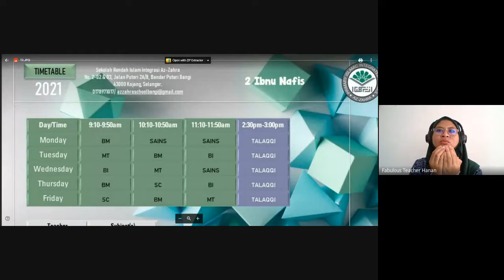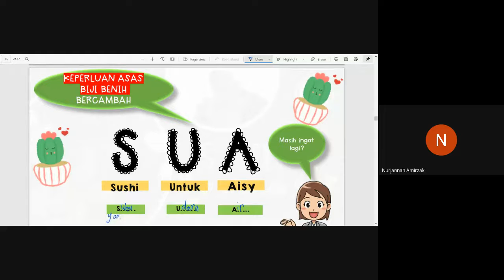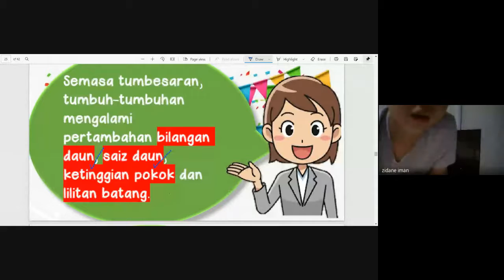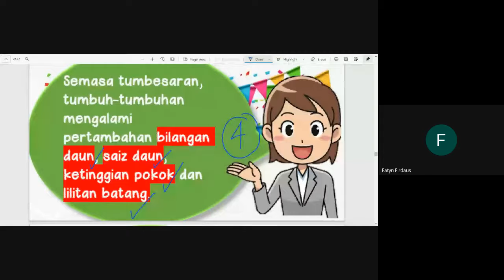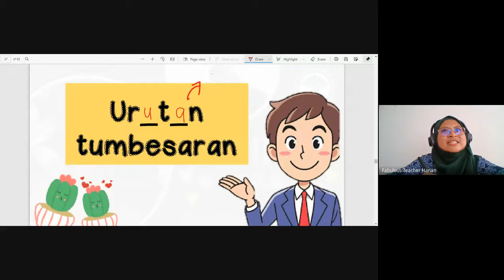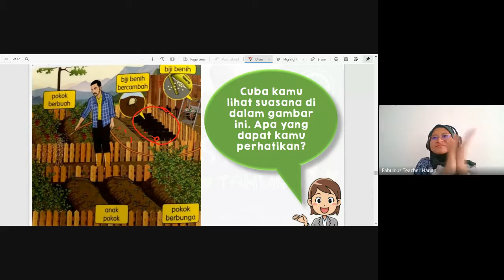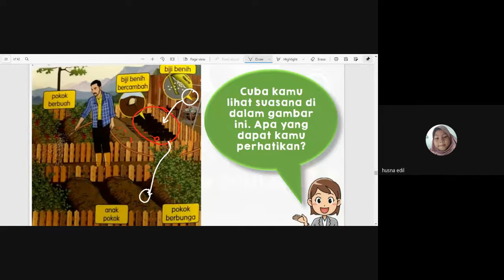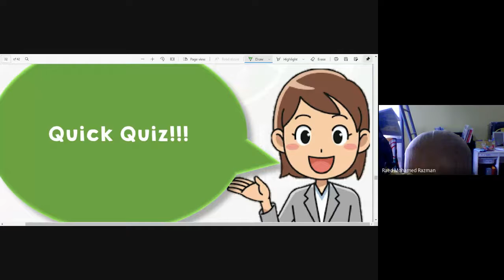T2041 SAINS TAHUN 2 UNIT 5 TUMBUH TUMBUHAN URUTAN TUMBESARAN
URUTAN TUMBESARAN

Jom belajar bersama Fabulous Teacher Hanan!
Real class in google meet. Semoga bermanfaat.

Mohon maaf andai ada yang terkurang.
This is the reality in the online class.
To all the students out there, let's strive for better future. You got this!

Allahumma Ya Qadir, permudahkanlah urusan kami.
Allahuma Ya Rasyid, terangkanlah hati kami untuk menerima dan memahami pelajaran yang dipelajari.

Aamin Ya Rabbal alamin